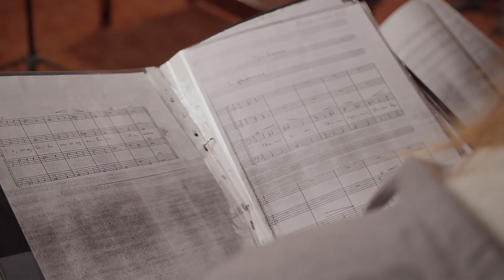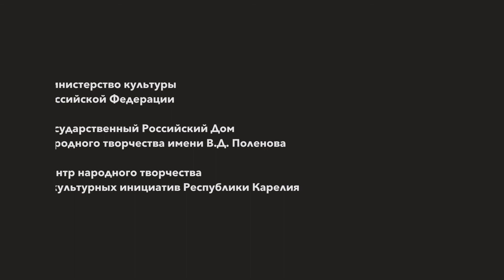Мужской хор Карелии о поездке в Москву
Документальный ролик, где участники Мужского хора Карелии делятся впечатлениями о поездке в Москву. После их выступления на сцене театра «Русская песня» московский зал аплодировал стоя, со слезами на глазах. Хористам и самим было сложно сдержать эмоции, до них выступал театр из Карачаево-Черкесии со стихотворением, в котором мать из-за войны теряет двух сыновей, а после сразу же следовал их выход, где они должны были петь «Черный ворон». Взрослым мужчинам было сложно сдержать чувства, ведь многие стали родителями, и невозможно защититься от боли матери, которая потеряла своих детей.